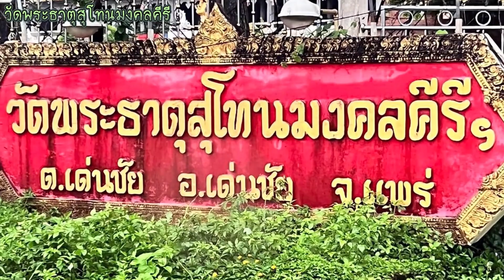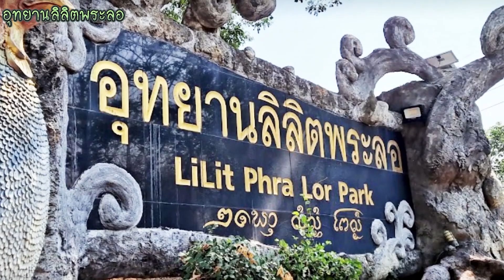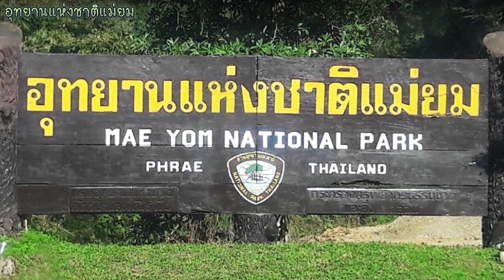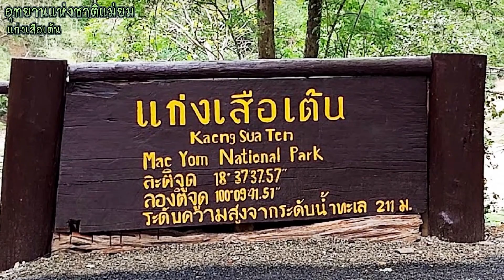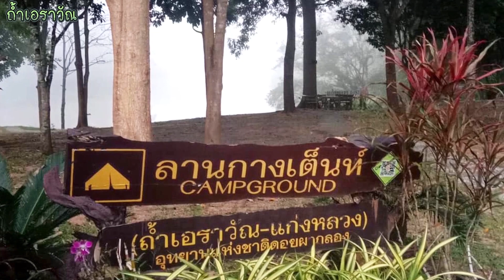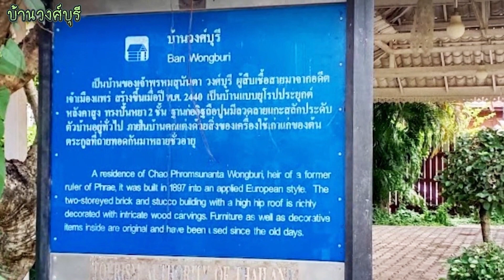[ท่องเที่ยวไทยEP8] สถานที่ท่องเที่ยวแพร่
สถานที่ท่องเที่ยวแพร่

       จังหวัดแพร่มีสถานที่ท่องเที่ยวน่าสนใจมากมาย เราได้รวบรวมข้อมูลสถานที่ท่องเที่ยวส่วนหนึ่งมาให้เพื่อนๆได้รับชม ใครมีสถานที่ในจังหวัดแพร่อื่นๆที่น่าสนใจ แสดงความคิดเห็นแนะนำกันมาได้เลยนะครับ

ทั้งนี้ขอขอบคุณข้อมูลและรูปภาพต่างๆ จากทุกเพจ

วัดพระธาตุช่อแฮ พระอารามหลวง

วัดพงษ์สุนันท์ จ.แพร่ - Wad Pongsunan Phrae

วนอุทยานแพะเมืองผี จังหวัดแพร่ - Phae Mueang Phi Forest Park

อุทยานแห่งชาติดอยผากลอง แพร่

ขอบคุณทุกคนที่ติดตามรับชมนะครับ หากมีการบรรยายผิดพลาด หรือออกเสียงผิด ผมต้องขออภัยมา ณ ที่นี้ด้วยนะครับ เพื่อนๆหากมีข้อแนะนำ สามารถแนะนำมาได้เลยนะครับ จะพยายามทำคลิปออกมาเรื่อยๆนะครับ ขอบคุณครับ